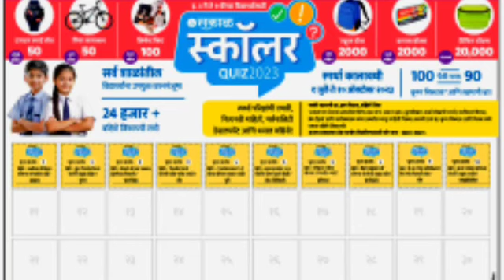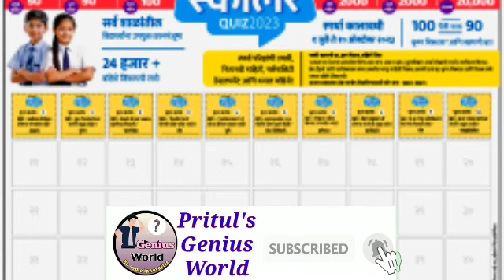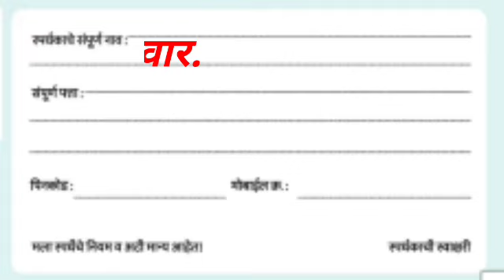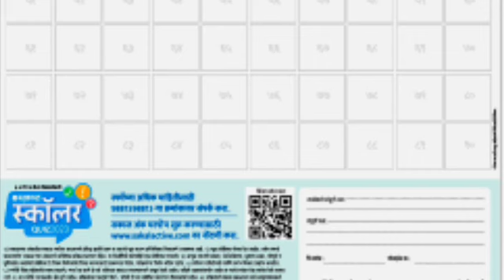सकाळ स्कॉलर क्विझ 2023 | 10 जुलै च्या अंकात प्रवेशिका प्रकाशित | Sakal Scholar Quize 2023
सकाळ स्कॉलर क्विझ 2023 |
10 जुलै च्या अंकात प्रवेशिका प्रकाशित |
Sakal Scholar Quize 2023 |